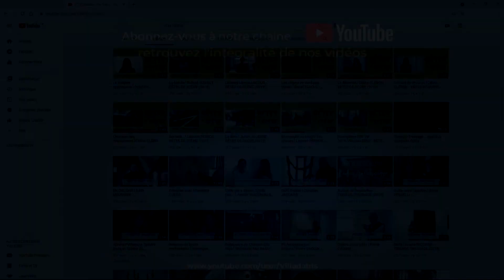Armonico LXXXV Antonella ZAZZERA SCULPTURE EN FETE